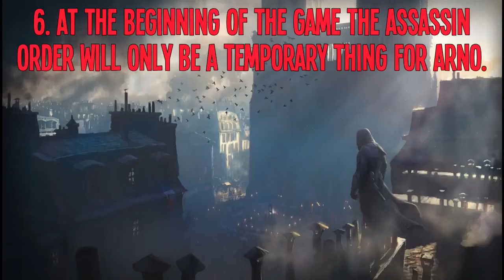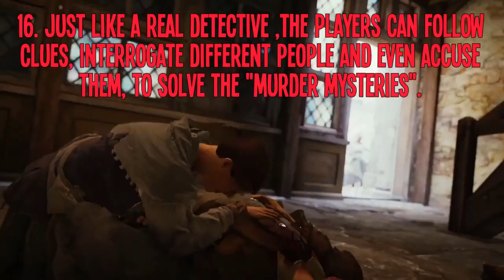Assassin's Creed Unity - 20 New Confirmed Facts You Probably Didn't Know!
Here are the 20 NEW Assassin's Creed Unity Facts You Probably Didn't Know!